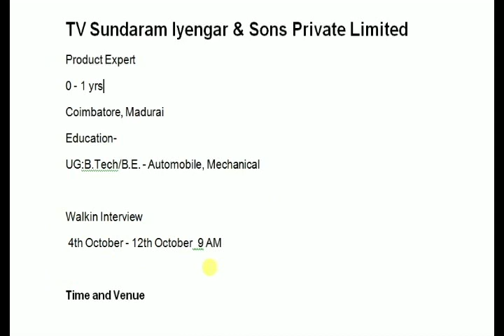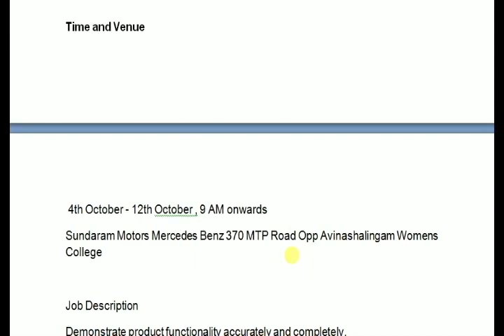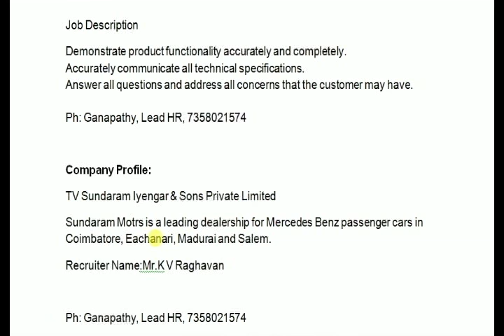MECHANICAL ENGINEER INTERVIEW FRESHERS MADURAI AND COIMBATORE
mechanical interview#coimbatore#madurai#
fresher interview#automobile#

TV Sundaram Iyengar & Sons Private Limited
Product Expert
0 - 1 yrs
Coimbatore, Madurai
Education-
UG:B.Tech/B.E. - Automobile, Mechanical

Walkin Interview
 4th October - 12th October  9 AM

 4th October - 12th October , 9 AM onwards
Sundaram Motors Mercedes Benz 370 MTP Road Opp Avinashalingam Womens College

Job Description
Demonstrate product functionality accurately and completely.
Accurately communicate all technical specifications.
Answer all questions and address all concerns that the customer may have.

Ph: Ganapathy, Lead HR, 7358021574

Company Profile:
Sundaram Motrs is a leading dealership for Mercedes Benz passenger cars in Coimbatore, Eachanari, Madurai and Salem.
Recruiter Name:Mr.K V Raghavan